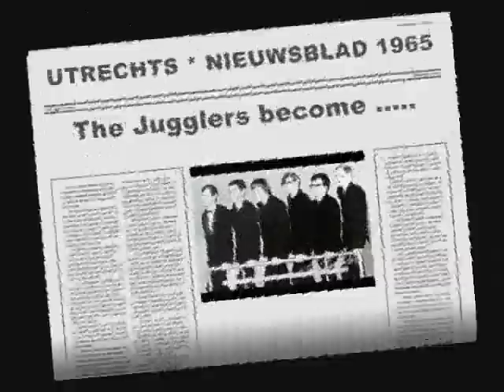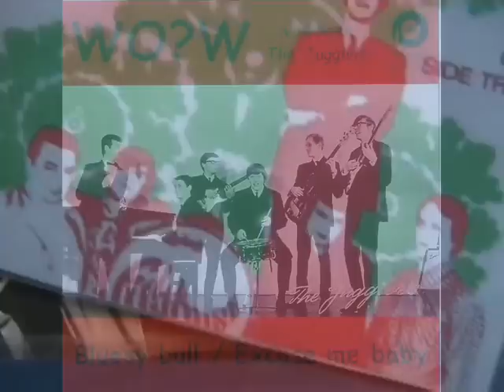WO?W (wauw) - Bluesy Bull (1966)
Na 45 jaar wordt de single BLUESY BULL alsnog uitgebracht.
De single release was op 20 november (platenbeurs) en op 27 november in
CAFE WILLEM SLOK
De enige single van The WO?W was: She'l be mine (met als B kant:
Love is gone) In The WO?W zaten ondermeer: Nol van Dort, Hans Evers, Henny Hesbach, Hans van de Bogaert, Chris van Putten en Henk de Brey.

Tekst en muziek: De Brey-Hersbach